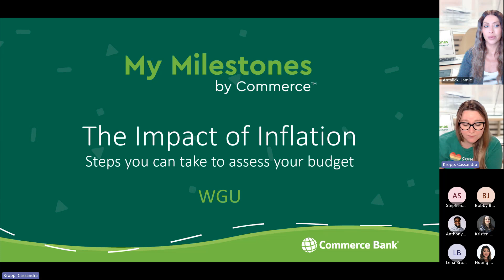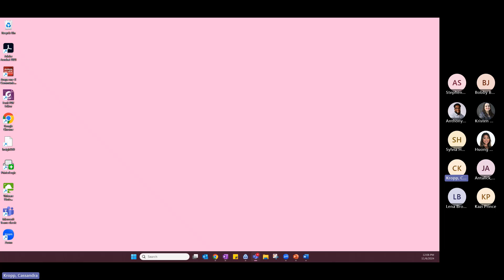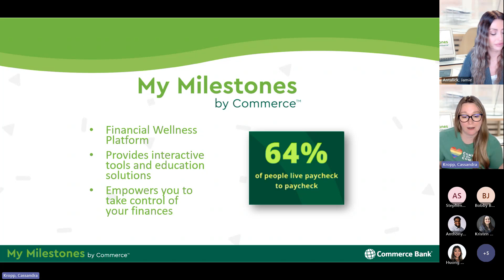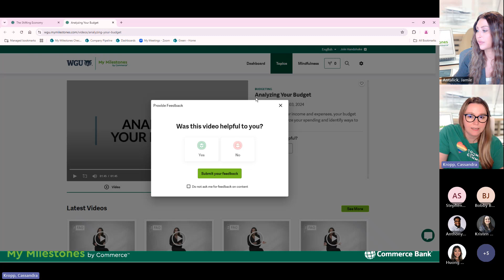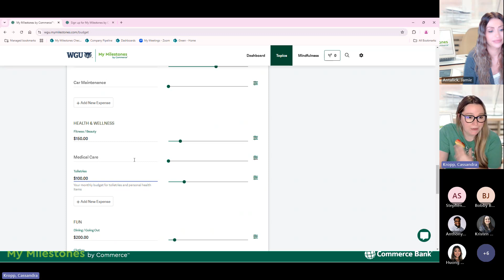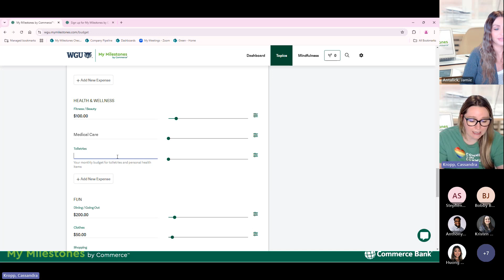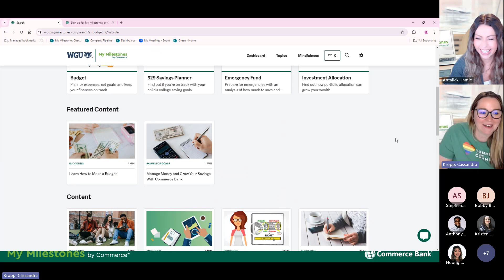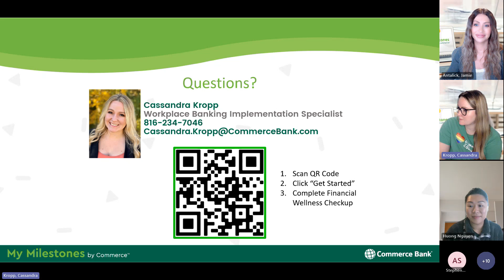Budgeting in High Inflation with Commerce Bank